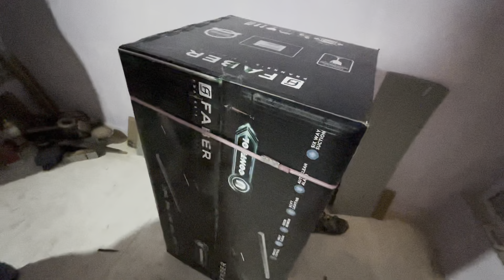બેન ના જન્મદિવસે બા એ સ્પેશિયલ મીઠાઈ બનાવી અને સાંજે ખુબ ધમાલ મચાવી | Vlog 404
Anand Sata